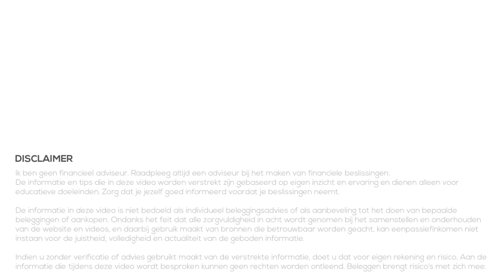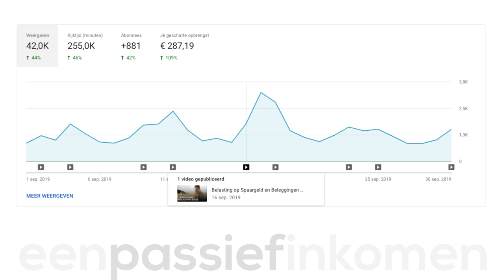Mijn Passieve Inkomen - Oktober 2019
Mijn Passief Inkomen - Oktober 2019
👇Kijk hieronder voor meer informatie en links👇

In deze video kijk ik maandelijks naar mijn passieve inkomen. In deze video kijken we naar de afgelopen maand, oktober 2019. Ik probeer elke maand een video te maken waarin we kijken naar de verschillende (passieve) inkomens die ik heb. Zo kunnen we de groei zien gedurende de jaren, maar ook vergelijkingen maken met enkele maanden terug. Zo kan ik later zien dat ik ook met niets ben begonnen en hoop ik jullie te motiveren en inspireren om hetzelfde te doen.

Zoals je in de thumbnail al hebt kunnen zien hadden we afgelopen maand een flinke daling. We gaan dan ook kijken naar de verschillen, de oorzaken en wat ik ga doen om het volgende maand weer te laten stijgen.

★★★ BESPROKEN ONDERWERPEN, VIDEOS etc. ★★★